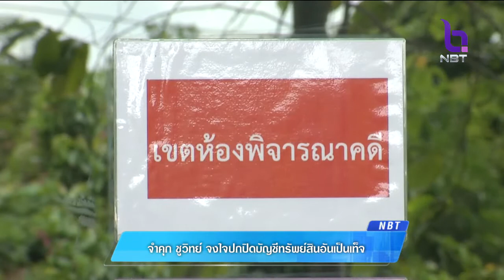จำคุก'ชูวิทย์'1 เดือน ไม่รอลงอาญา จงใจปกปิดบัญชีทรัพย์สินอันเป็นเท็จ ค้านประกันตัว